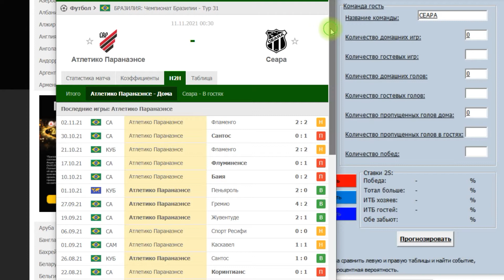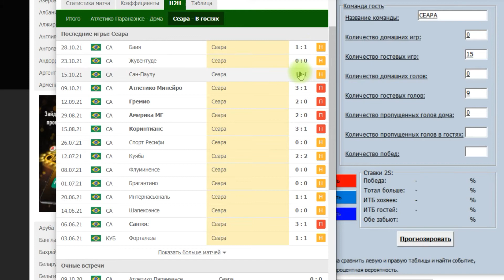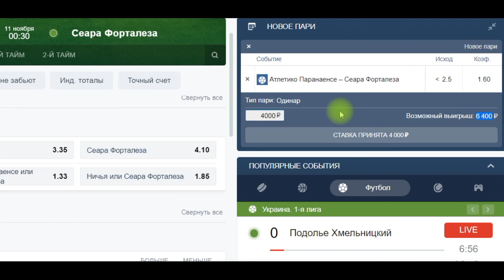Прогнозы на футбол. Ставки на футбол сегодня. БЕСПЛАТНЫЙ ПРОГНОЗ И СТАВКА НА ФУТБОЛ / KOBZ WILL SHOW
Это видео о прогнозе на матч Атлетико Паранаэсе - Сеара. Чемпионат Бразилии. Прогнозы на футбол. Ставки на футбол сегодня. БЕСПЛАТНЫЙ ПРОГНОЗ И СТАВКА НА ФУТБОЛ. Ставка 4 000 рублей.